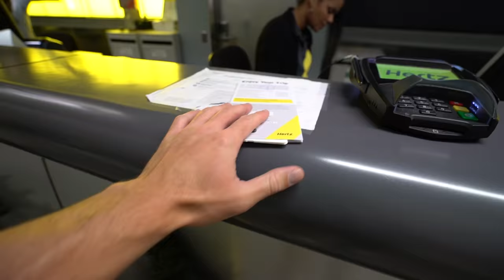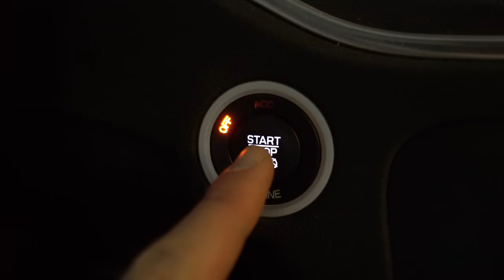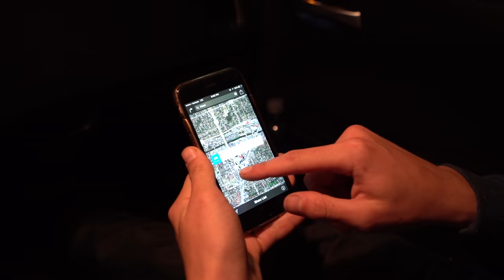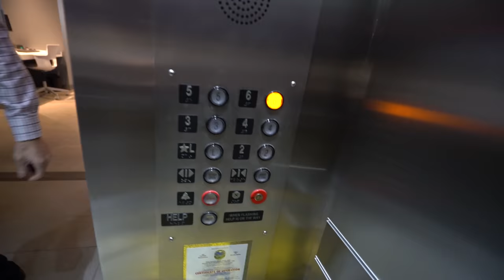Always Wanted To Do THIS!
I'm currently embarking on a trip of my childhood dreams. Ever since I was 13 years old I've wanted to visit south florida in search for peacock bass. I'm not sure if it's their stunning color patterns or their reputation for being a more aggressive tropical version of largemouth bass but I've always been drawn to these fish and I now finally have to opportunity to catch one. I'm super stoked...
--Young Plugg.

Music..

Editing software
Camera Case

SOUNDCLOUD: Fishing The Midwest Music